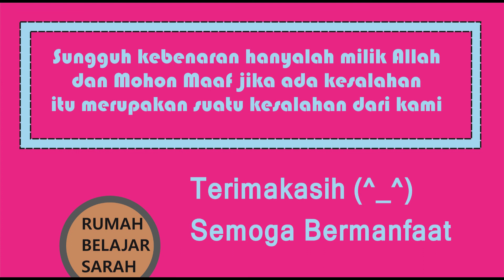Menentukan Hasil Pangkat Tiga 6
Judul : Menentukan Hasil Pangkat Tiga 6
Kelas : 5,6,7,8,9,10,11,12
Kurikulum 2013
Semester

Hai!
Hari ini kita akan belajar tentang:
Menentukan Hasil Pangkat Tiga
Semoga Bermanfaat!
Selamat Belajar! (^_^)

Rp.50.000